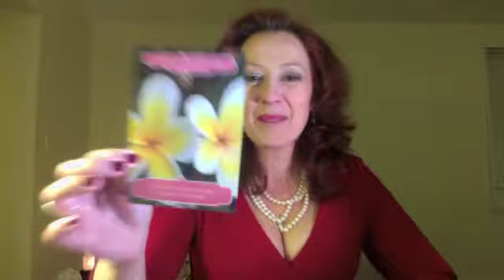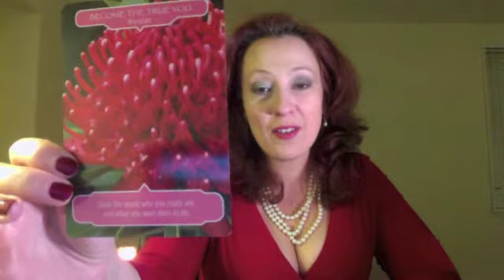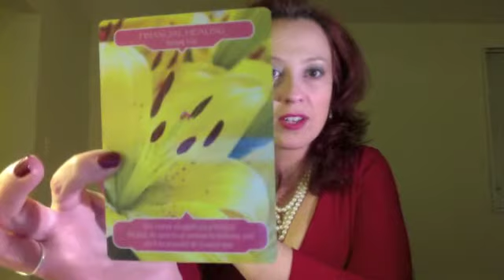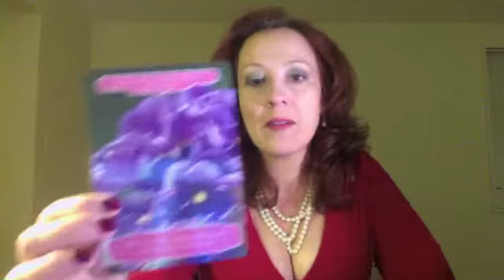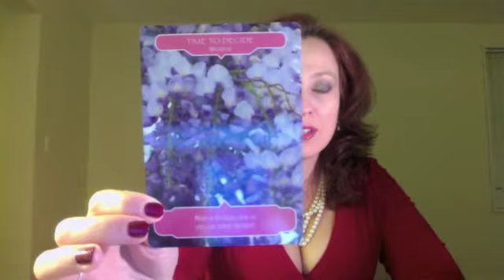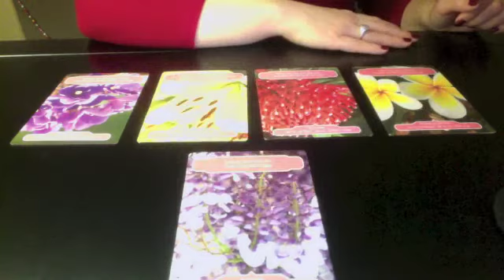Libra December 2013 Angel Oracle Card Horoscope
Libra December 2013 Angel Oracle Card Horoscope: Happy holidays! Much love and many blessings to you in this season of peace.